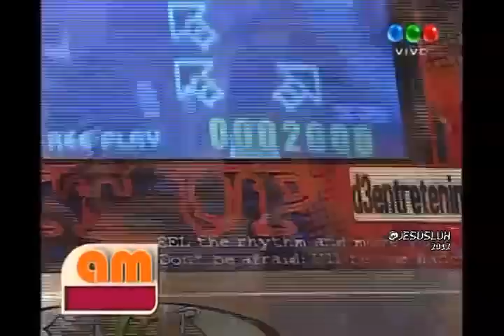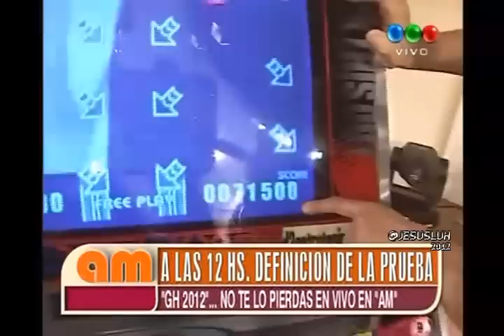AM:Lo Hermano Gemelo De GH2012 Danza en La Maquina Dance (04/01/2012)